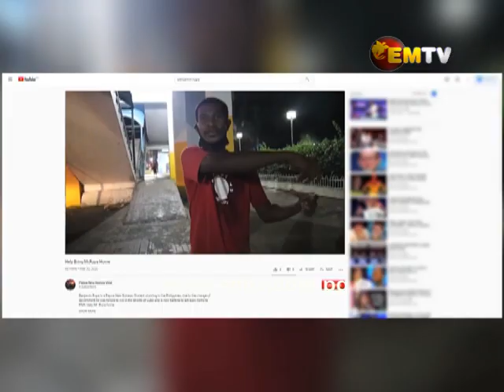Mother Pleads for Son's Return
The mother of a young men from Central and NCD stranded in the Philippine's want her son back home.

Aro Siba Gege was only notified of her son's status in the recent days after her son's video was posted online by a Filipino woman.

Her son - Benjamin Rupa who went over to study through a government scholarship has been on the streets of Cebu during the COVID-19 pandemic.